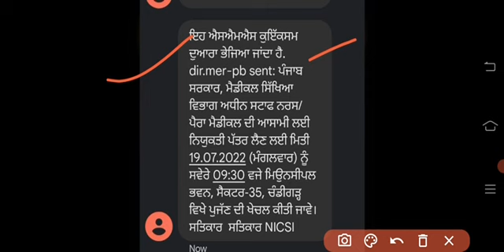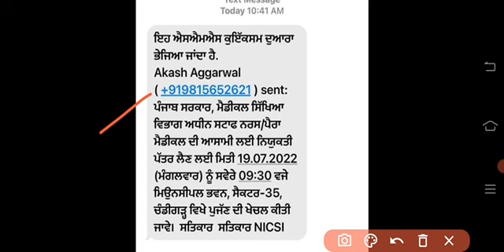Bfuhs staff nurse/ Paramedical staff recruitment 2022|Drme/bfuhs new update 2022|staff nurse joining